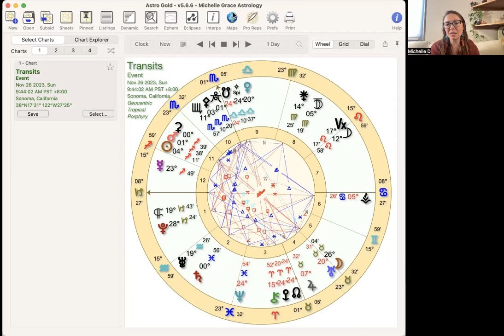Astrology with Michelle: Week Ahead Nov 13-20th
In this video Michelle talks about...the week ahead from the New Moon in Scorpio. As the moon moves through the signs this week growing in Light from the Phase of New Moon to First quarter moon which reflects the growing consciousness. We are working this week towards the Aquarius moon in a first quarter square to Mars.

Register for the Free Planetary Pairs Intro class with the JWG Association

I'm Michelle, As a Certified Professional Astrologer, I see Astrology as a tool for Healing and Insight. My research is in healing trauma, looking at Relationships and Family constellations in the Birth Chart, for the purpose of healing and love. I am a Mother, and a student of A Course in Miracles. I practice meditation and Intentional Creativity, while devoting my life to raising children, practicing partnership and building community.

Sign up for the free Membership or to sign up for the Monthly Evolution Student Membership